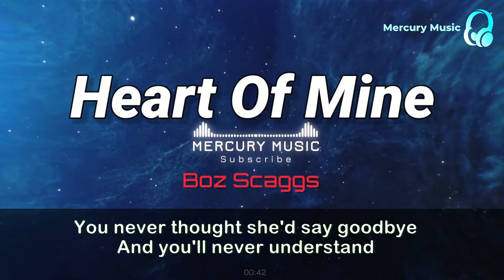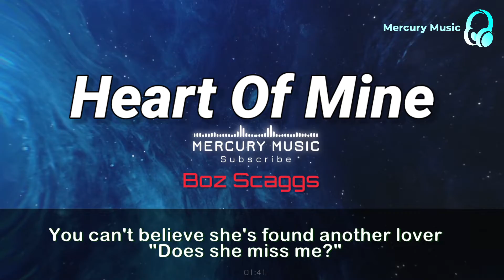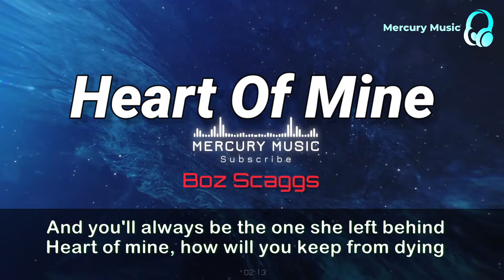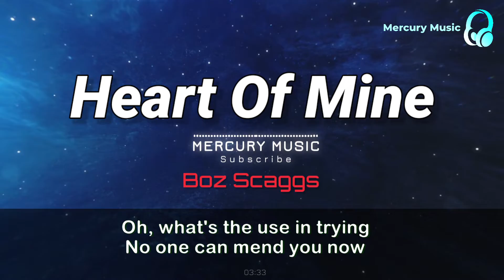Heart Of Mine - Boz Scaggs | Lyrics | Mercury Music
Welcome to  Mercury Music Channel🎤